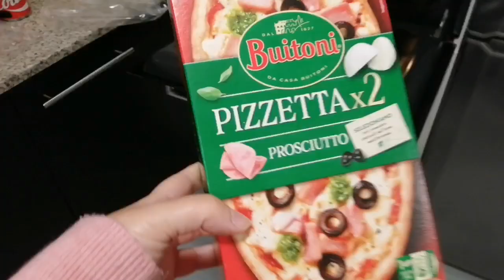NOCHE 🌃 de DIVERSIÓN en CASA 🏡. Planes con niños 🧒, tiempo de RELAX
Os traemos un vídeo 📹. Pasamos una noche 🌃 divertida en casa, hacemos planes de niños y no lo hemos pasado